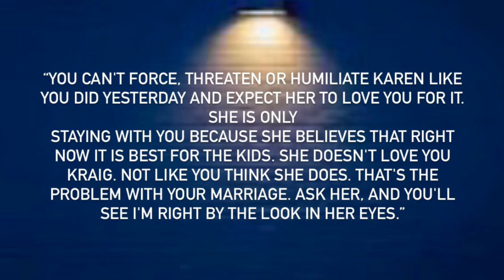James Kraig Kahler : The Dark Love Triangle that Ended in Tragedy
A jury convicted a Kansas man of capital murder on Thursday in the shooting deaths of his estranged wife, their two teenage daughters and his wife's grandmother - crimes his attorneys said he committed after his spouse took a lesbian lover and filed for divorce.

Attorneys for James Kraig Kahler had argued that his mental health deteriorated and he finally snapped because of his pending divorce and his wife's sexual relationship with another woman whom she met when they lived in Texas. But prosecutors painted a picture of man who coldly picked off his victims, one by one, at the home of his wife's grandmother, near Burlingame, a small town 20 miles south of Topeka, during the weekend after Thanksgiving 2009.

The Osage County jury needed only about two hours to reach a verdict. Kahler, dressed in a dark suit, stood calmly and showed no outward emotion as the bailiff announced the verdict. His parents, seated in the front row, also appeared calm.